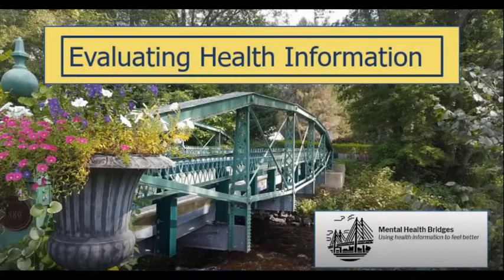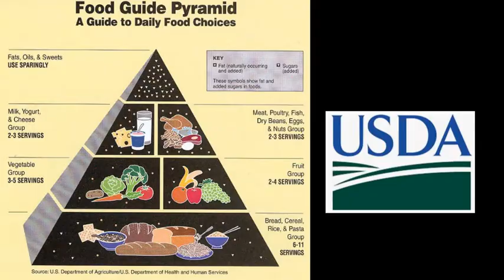Using Social Media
Social media can be a good tool to help you find health information.  But it can also lead you to a lot of bad information too.  Learn how to make social media work for you and your health.